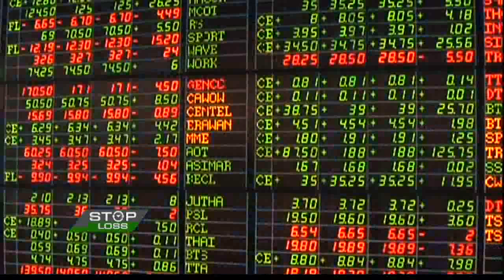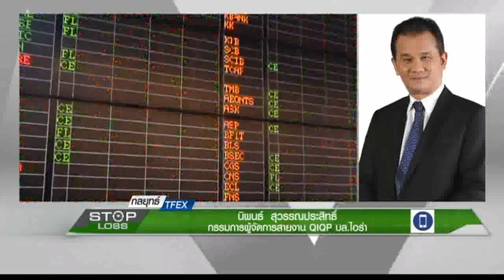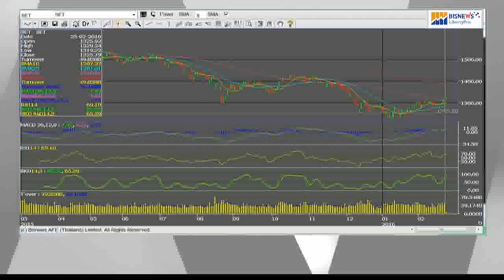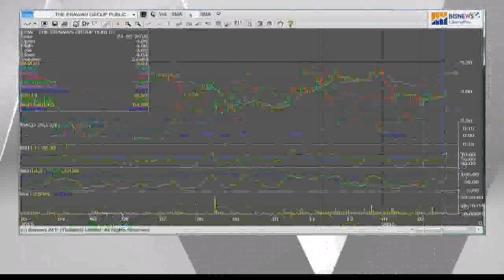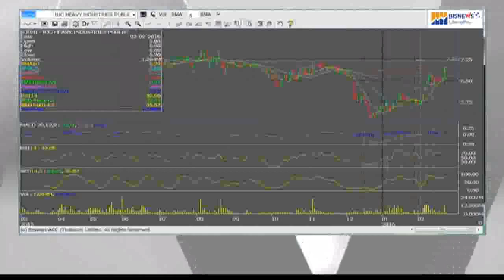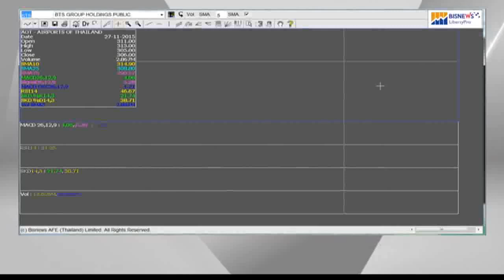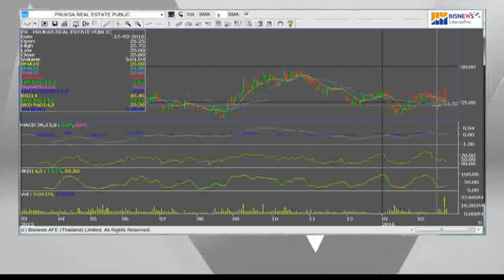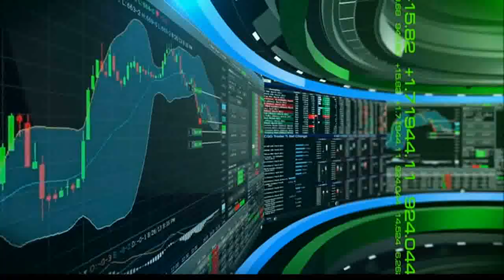24 2 59 Stop Loss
"กลยุทธ์การลงทุน TFEX" กับคุณนิพนธ์ สุวรรณประสิทธิ์ กรรมการผู้จัดการ สายงาน QIQP บล.ไอร่า และ "เจาะลึกกลยุทธ์การลงทุนในตลาด" กับคุณกรภัทร วรเชษฐ์ ผอ.ฝ่ายวิจัยและบริการการลงทุน บล.โนมูระ พัฒนสิน ‪#‎nationtv‬